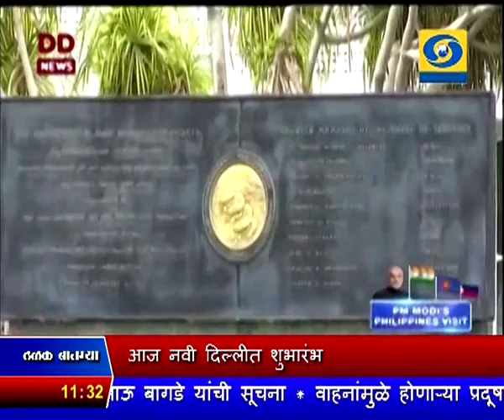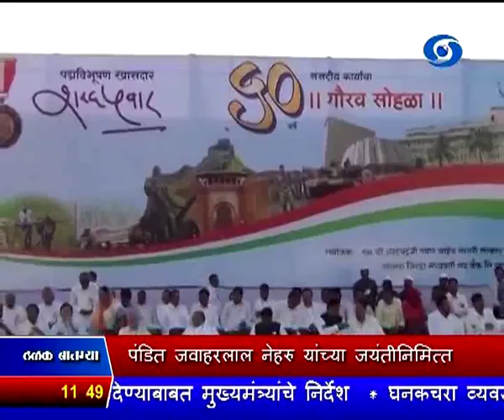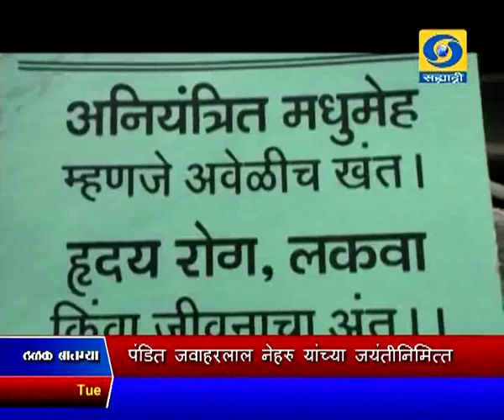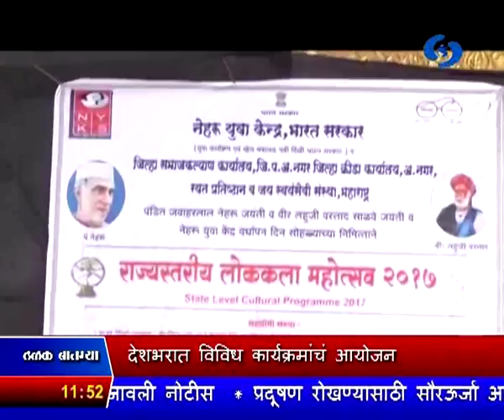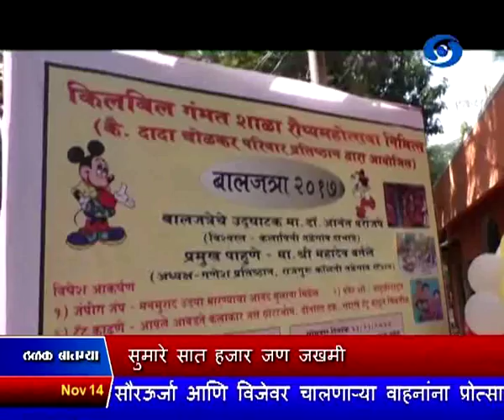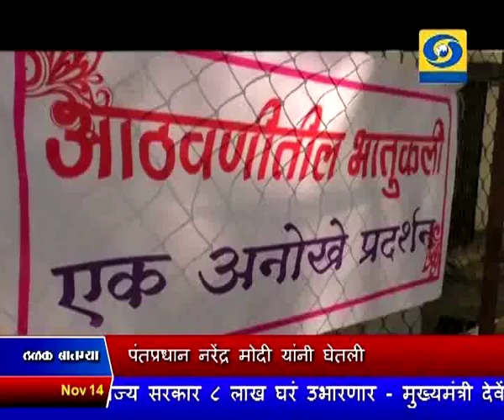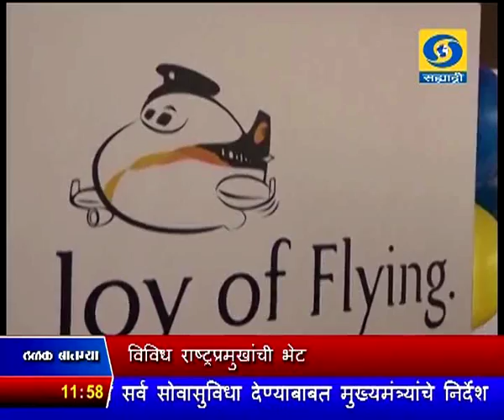सकाळी साडेअकराच्या बातम्या, दूरदर्शन सह्याद्री वाहिनी..(१४ नोव्हेंबर २०१७)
ठळक बातम्या. आसियान शिखर परिषदेच्या पार्श्वभूमीवर पंतप्रधान नरेंद्र मोदी यांनी घेतली विविध राष्ट्रप्रमुखांची भेट, महत्वपूर्ण मुद्यांवर केली चर्चा

भारताला जागतिक दर्जाचं उत्पादन केंद्र बनवण्यासाठी केंद्र सरकार प्रयत्नशील - पंतप्रधान नरेंद्र मोदी

३७ व्या आंतरराष्ट्रीय व्यापार प्रदर्शनाचा राष्ट्रपतींच्या हस्ते नवी दिल्लीत शुभारंभ

इराण - इराकमधल्या विनाशकारी भूकंपातल्या मृतांची संख्या ४५० वर सुमारे सात हजार जण जखमी

पंडित जवाहरलाल नेहरु यांच्या जयंतीनिमित्त बालदिन साजरा करण्यासाठी देशभरात विविध कार्यक्रमांचं आयोजन